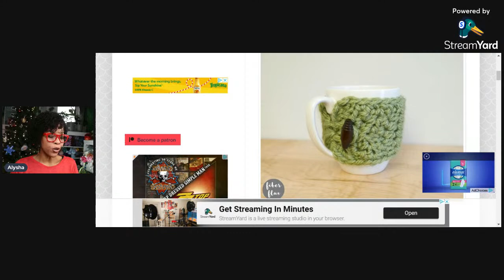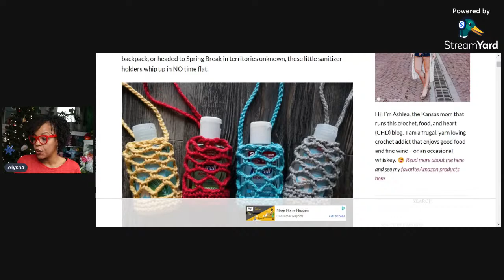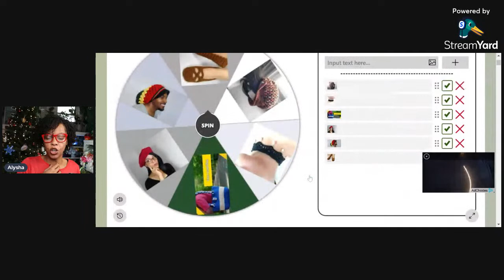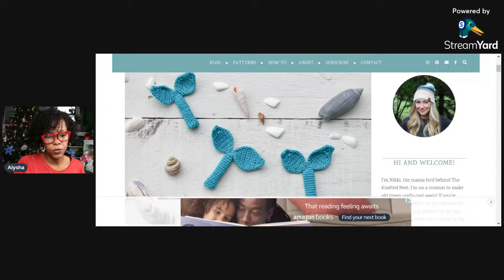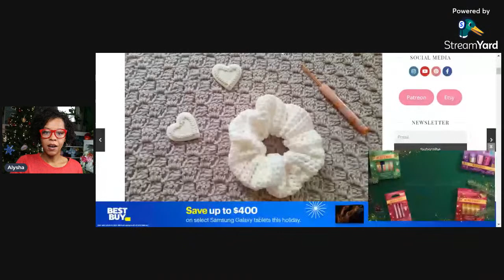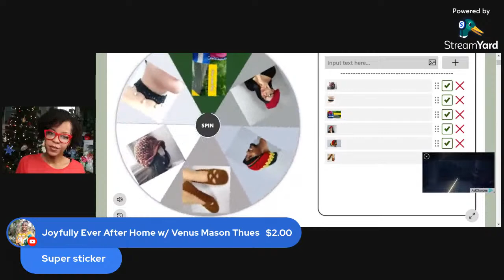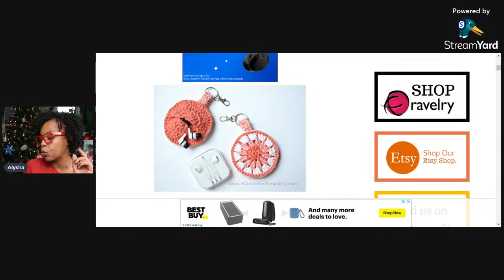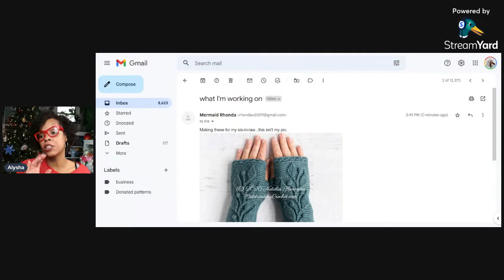10 Crochet Stocking Stuffers For Christmas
Are you looking for free crochet stocking stuffer patterns? How about 10? These projects are all super small and super fast to make. I’ll show you that even small gifts can be thoughtful and well-received when you have the right crochet patterns.

Smaller is better here. You don’t want to put too much pressure on yourself and end up hurting your wrist! Plus, I know a lot of us have more than one stocking to fill. So we’re going to need little projects that pack a big punch!

Etsy Shop